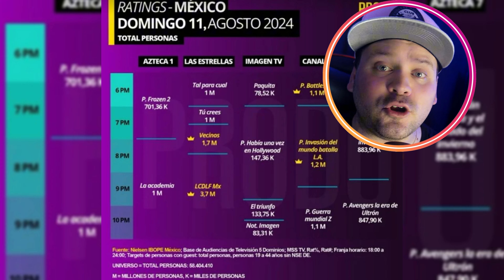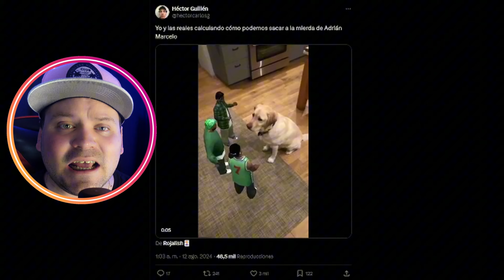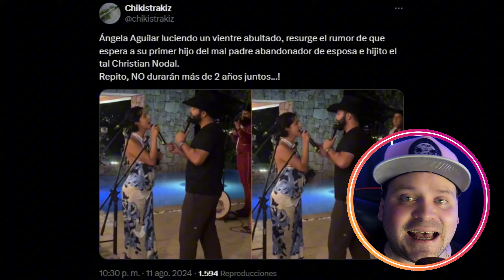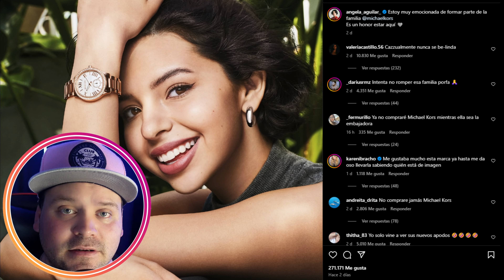🚨¡Las ULTIMAS POLEMICAS de MEXICO! | EMBARAZOS, PRISION Y MAS | ADRIAN MARCELO | ANGELA AGUILAR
¡ESCÁNDALO TOTAL! 😱

¡Ángela Aguilar EMBARAZADA! 🤰 La queridísima cantante mexicana sorprende al mundo con una noticia bomba 💥 que ha dejado a todos con la boca abierta. ¿Quién es el padre? ¡Los rumores no paran! 😲

¡Adrián Marcelo GANARÁ LCDLF! 🏆 El carismático presentador está a punto de llevarse la corona 👑 en La Casa de los Famosos, superando a todos sus competidores con su estrategia y su encanto. ¡La victoria está cerca! 💪

¡Fofo Márquez SE QUEDA EN LA CÁRCEL! 🚨 El polémico influencer no logra salir de su pesadilla legal y todo indica que pasará mucho más tiempo tras las rejas. ¿Será este el fin de su carrera? 🚔

¡Yeri Mua VS Bellak! ¡Dramas, traiciones y mucha polémica en este duelo de titanes! 💥

¡No te lo pierdas, esto apenas comienza! 🎉